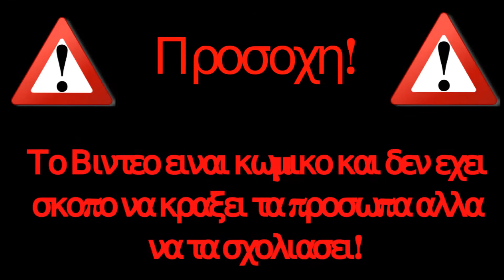Αστείες Στιγμές στο Ποδόσφαιρο?! (Σχολιασμός #1)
Προσοχή!
Το Βίντεο είναι Κωμικό και δεν θέλει να κράξει τα πρόσωπα στο βίντεο αλλα να τα σχολιάσει(Εννοείτε κωμικά!)

Θα το εκτιμούσα πάρα πολύ αν μπορείτε να κάνετε Support Αυτά Τα Teams!:

 ↪Το Καναλι μας!↩
Γεια σας παιδιά Fly T ΕΔΩ.Αυτο ειναι το καναλι μου και θα κανω gameplay video,Vlog,Unboxing,Q&A Και αλλα πολυ ωραια βιντεακια.Αυτα ειναι καποια λογια για το καναλι μου και αν σας αρεσε μπορειτε να κανετε SUBSCRIBE.Και εαν θελετε να βλεπετε τα καινουρια βιντεο πατηστε το Καμπανακι!!

           ↪Fortnite-PS4 Name↩
Flyt-gr-2006

             ↪TAGS↩ (ΑΓΝΟΉΣΤΕ ΤΑ!!!)
Funny Moments in Football/Soccer
Αστεια βιντεο πολυ γελιο